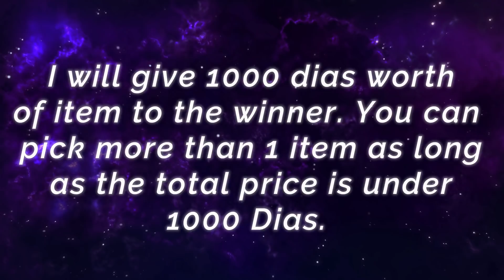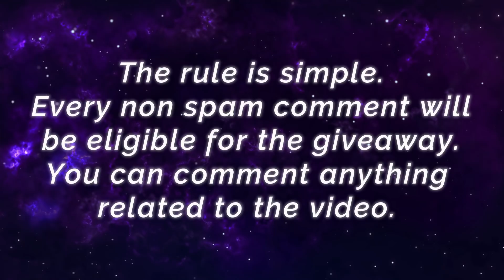You're Never Safe, Natalia Nonstop Assassination [ Top 1 Global Natalia ] Spicey - Mobile Legends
You're Never Safe, Natalia Nonstop Assassination [ Top 1 Global Natalia ] Spicey - Mobile Legends Top Global Rank & Pro Player Gameplay And Build.

Player              : Spicey
Squad              : NOVA VORTEX
Emblem          : Custom Assassin Emblem (Agility, Fatal, High And Dry)
Battle Spells   : Execute
Build                : Rapid Boots - Dire Hit, Blade of Heptaseas,  Malefic Roar, Demon Hunter Sword, Berserker's Fury, Scarlet Phantom.